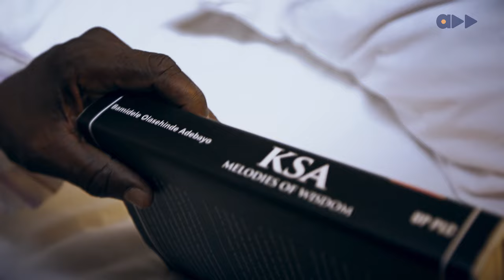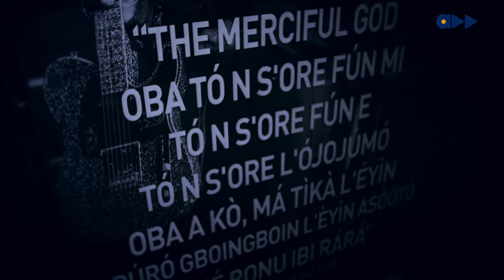The Day King Sunny Ade Shut Down Lagos At 70Years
After getting inducted in the Hard Rock Cafe Hall Of Fame, King Sunny Ade went further to mark his 70th year at the explosive Federal Palace Hotel Lagos concert.

KSA's concert featured other acts including Onyeka Onwenu, Dare Art Alade, Shina Peters, Tiwa Savage and many more.

This is King Sunny Ade's Day Pass episode were we caught all the action from before, during and after the show.